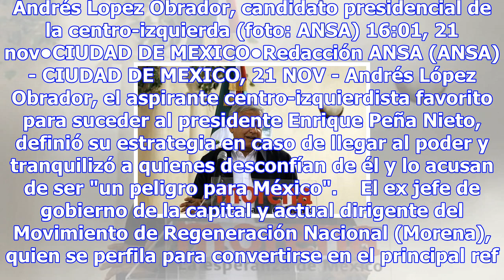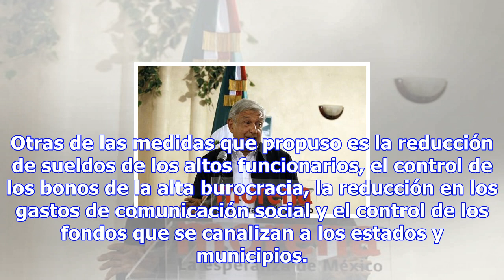López obrador tranquiliza a sus críticos - méxico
Andrés Lopez Obrador, candidato presidencial de la centro-izquierda (foto: ANSA) 16:01, 21 nov•CIUDA...